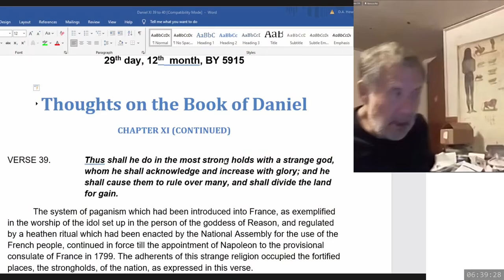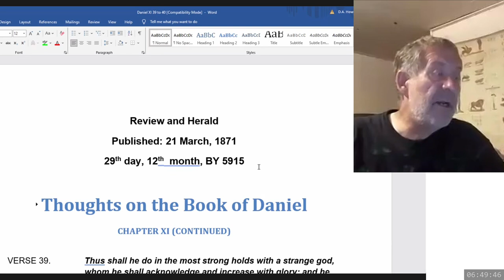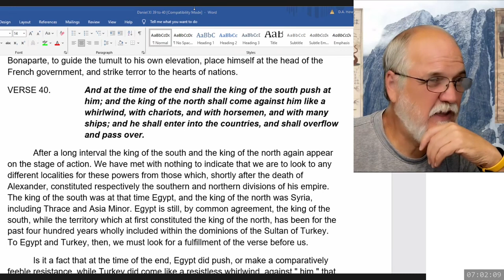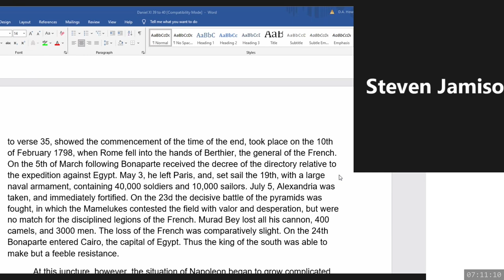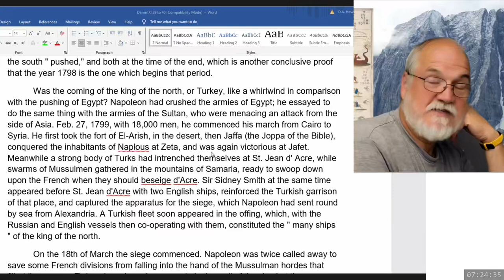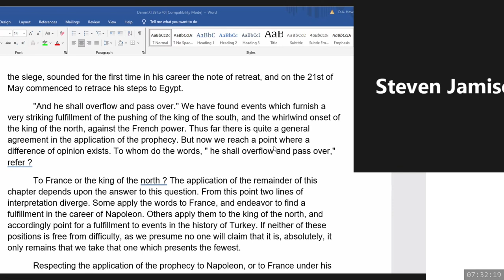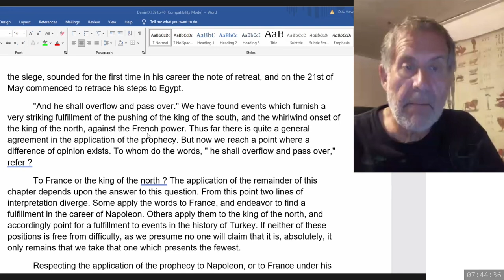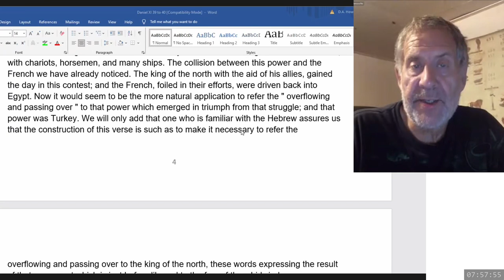2024 07 24 253. Daniel's Last Vision - Dwight Howard + Theodore Turner